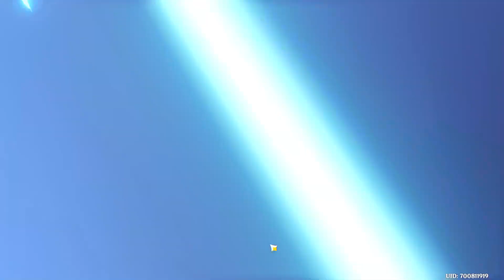Genshin Impact | JET SET RADIO CHARACTER!? (Xilonen's banner)